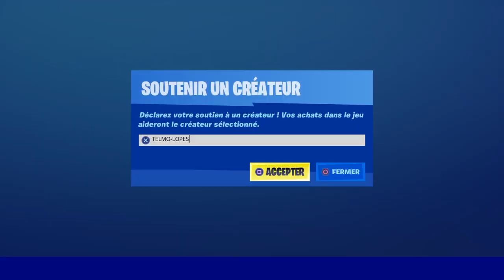AILES NÉON DISPONIBLES ! CONNECTEZ VOUS !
🔥 BEST DONATEURS :
Zekrom Fortnite : 350.00 $
Nocturn _ : 67.00 $
naruto : 60.00 $
z lawest : 60.00 $
Kyllian le gentil : 50.00 $
** BØŁĄĞĄŁŁ ** : 50.00 $
El_ Phacocheros : 26.00 $
_Le pro gamer_ sac : 10.00$
Slay ! : 9.00 $
rhemimathon.: 9.00 $
SNG Oxygen : 7.00 $
Denis Degoutte : 7.00 $
Alexandre Rogier : 5.00 $
Pédalo Hunder : 5.00 $
Dark Fox : 5.00 $
GARMALLOYD : 5,00 $
Enzo Paris Fr : 5.00 $
MORAZ : 4.50 $
Croûton Koban : 4.00 $
FL-BlaXx-_ man : 2.99 $
Dark Boost38 : 2,29 $
Yanis Bougouizi : 2.29 $
Slash bin : 2.29 $
Manoubi&fortnite : 2.29 $
Yasslamenace83 : 2.00 $
rewex gaming : 2.00$
good bye: 2.00 $
yaya : 2,00 $
RaZe Syreaz : 2.00 $
Piit Faall : 2.00 $
S_A_M : 2.00 $
BigBearGames : 2.00 $
Zachary Boucher 2.00 $
Arbiter Elite : 2.00$
Marceau Dufresne : 2.00 $
rewex gaming : 1.00 $
Sousou_du#26 i : 1.00 $
NOT ZERTOX : 1.00 $
Destiny Full : 1.00 $
L2kange l2k : 1.00 $
Max : 0.99 $
Les canadien Fortnite Anthony : 0.99 $
•KroM• : 0.99 $
Dark ash Ninja : 0,99 $
LeRetoGM : 0.99 $

🎁 MEILLEUR DONATEUR IN GAME 🎁
--- Z lawest --- 21400 vbucks
--- Warano le fléau --- 17000 vbucks

les ailes néons sont disponibles enfin ! il vous suffit de vous connecter jusqu'au lundi 11 16h pour les avoir !

MUSIC INTRO: Finally the sun Yt studio music !